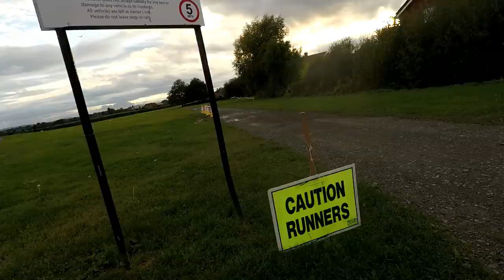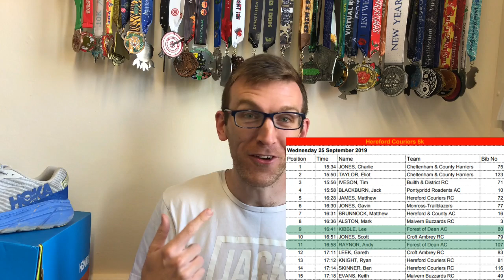Hereford 5k Race Vlog - SUB 17 MINUTE 5K In The Hoka One One Rincon | FOD Runner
Hereford 5k Race Vlog - SUB 17 MINUTE 5K In The Hoka One One Rincon - I still cant believe I am writing this description for this video...sub 17 minute 5k in the hoka one one rincons!! Honestly, this is not something I had trained for, nor is it something I thought I was anywhere near close too this year!  So, what can I take from this performance?  The cadence and breathing worked a treat and the focus was there...I just went out looking for a PB but to blow the 17 minute bracket away and go sub 17 minutes for the 5k is a dream come true.  Training is really paying off, consistency is key!

I cannot thank you all enough for your support, you are all legends!